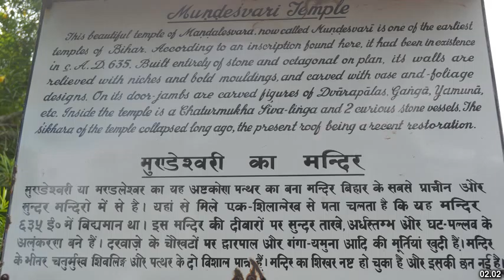Best places to visit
Best places to visit - Bhabhua (India) Best places to visit - Slideshows from all over the world - City trips, nature pictures, etc.